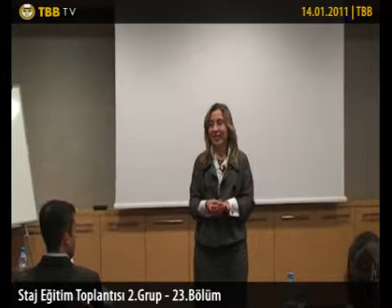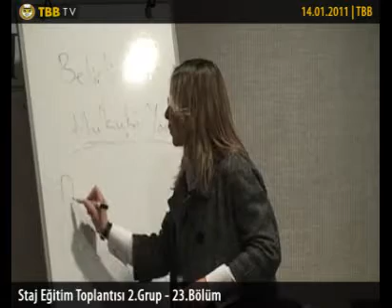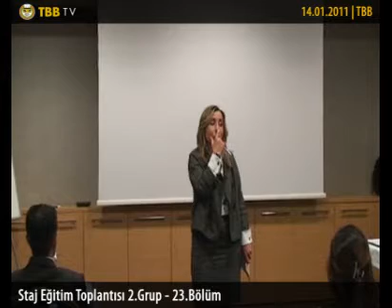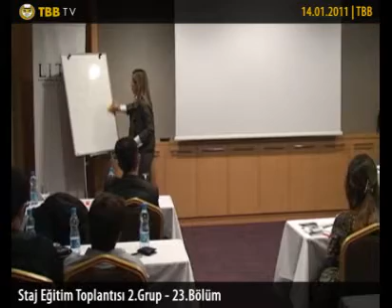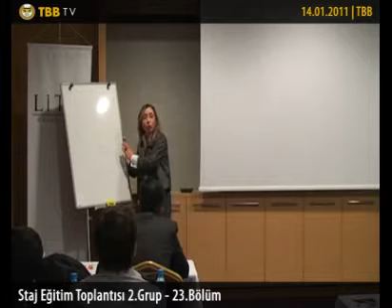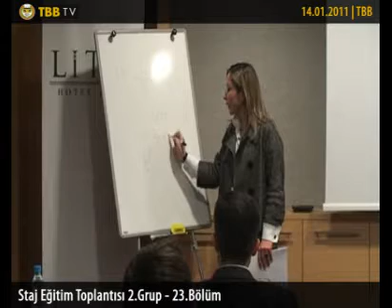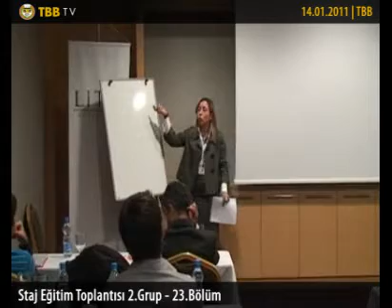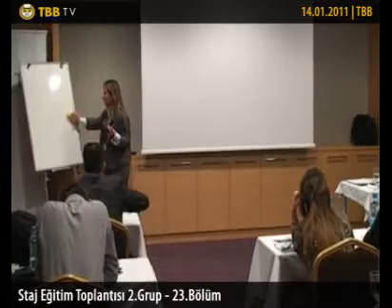23. Bölüm - Staj Eğitim Toplantısı 2.Grup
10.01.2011 - Staj Eğitim Toplantısı 2.Grup